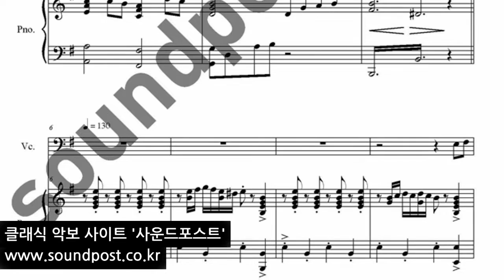홍진영(Hong Jin Young -사랑의 와이파이 악보 :첼로, 피아노